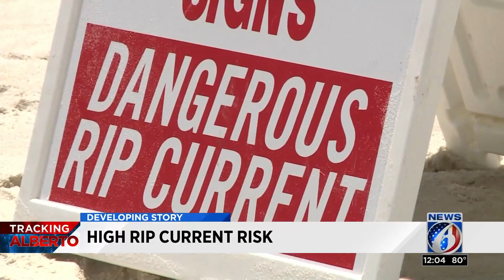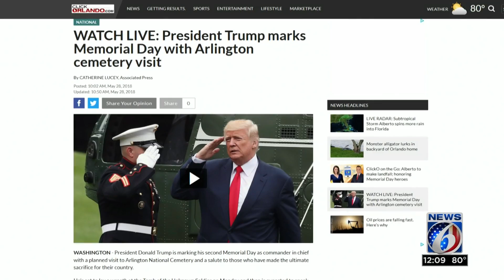News 6 at Noon: Subtropical Storm Alberto, gator capture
Today on News 6 at Noon, we discuss Subtropical Storm Alberto, a giant gator capture and more.